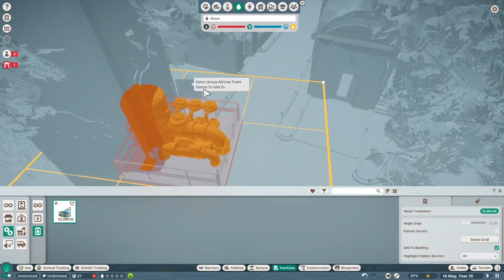Crocodile Lagoon! Planet Zoo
I scrapped the restaurant idea for this area and added a crocodile enclosure instead! :D Let me know what you all think!